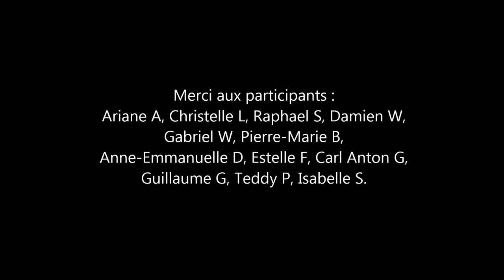Conversion de Serre mobile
Cette vidéo montre la conversion de deux serres mobiles. Ces conversions ont été faites dans le cadre de formations de l'Atelier Paysan. Les deux serres roulent aujourd'hui aux Jardins en-chantants et aux Jardins de Coulogne.

Merci à toutes les mains fortes pour la recherche et développement participative de serre mobile.